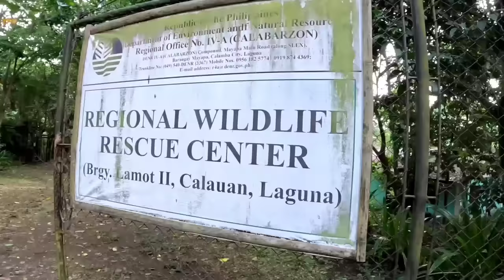DTO PALA DINADALA ANG MGA COBRA NA NAHUHULI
COBRA PRINCE TSHIRT 🫶🏻
Order napo kayo limited stocks 🫶🏻 🙏

Fabric: CVC Cotton 220gsm
Regular fit
Small to large
colors: black, army green

✅DTF Print,
✅DTF Printed Tag
✅Hang tag
✅Clear plastic packaging

check on shopee sa available pang size at color ♥️